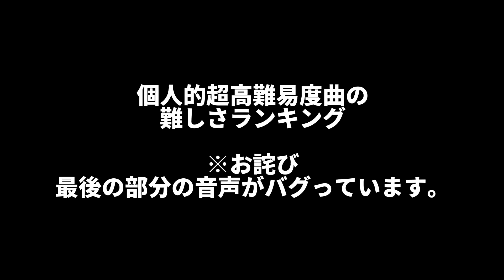【登録者500人記念】プロセカ個人的超高難易度楽曲(33〜)の感覚難易度ランキング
500人ありがとうございます！
僕のiPadは10分以上の動画に耐えることができず音声が飛びました